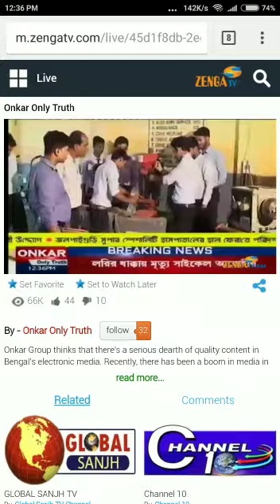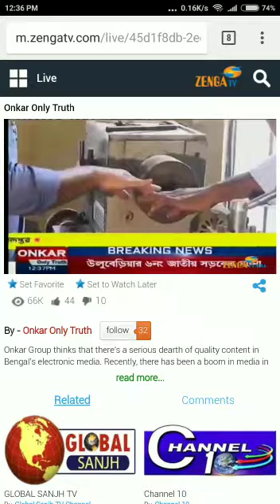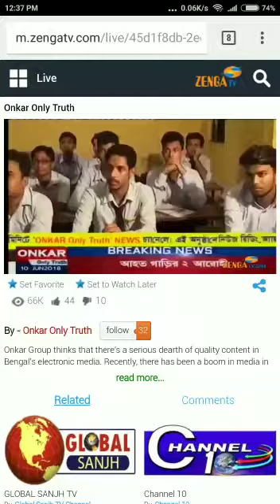Satyen Bose Technical institute Pvt iti